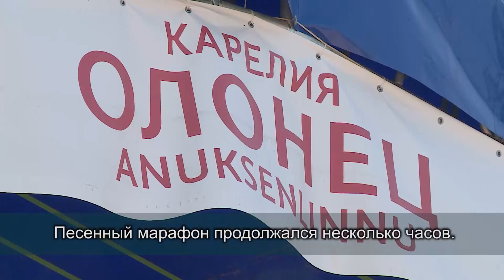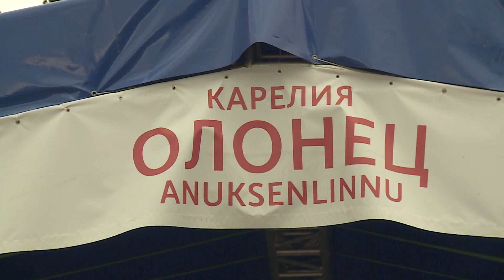VI Karjalaine pajopruazniekku Anukses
Karjalaiset lualujuhlat Aunuksessa.
VI Карельский песенный праздник в Олонце.